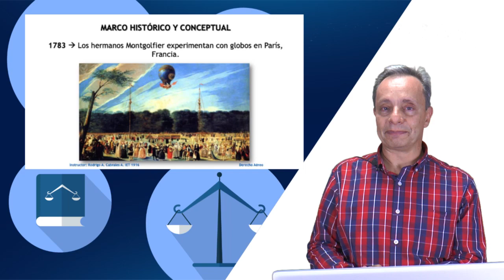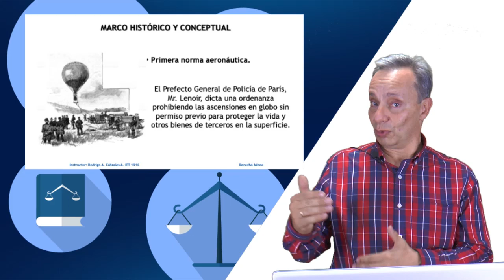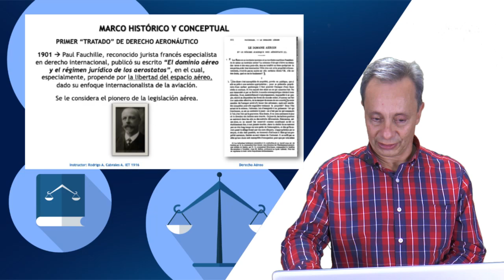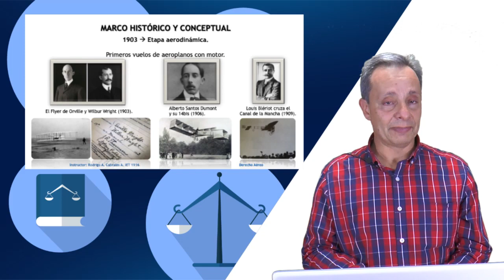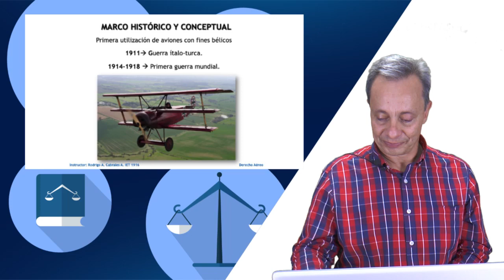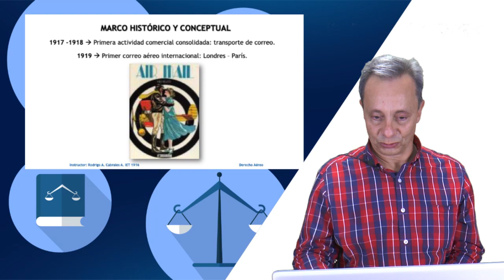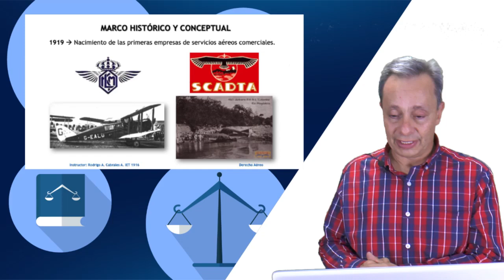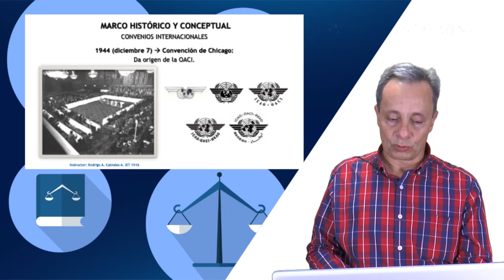Derecho Aéreo 3